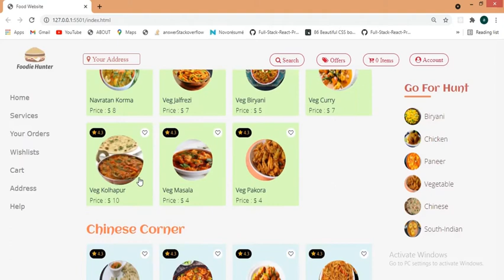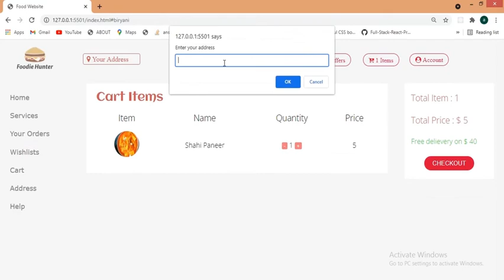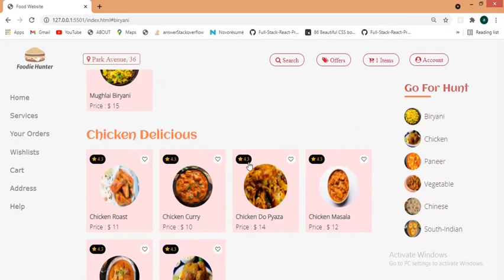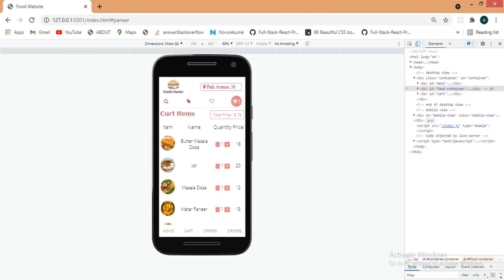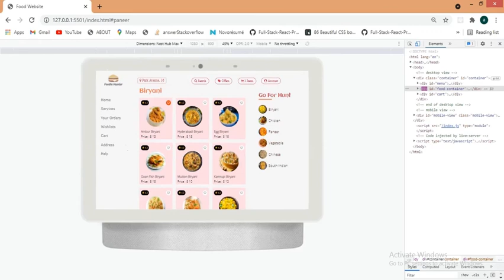Food delivery website design | HTML CSS and JavaScript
This project is only  for UX/UI design . HTML CSS and JavaScript has been used to design this project. If you want to add or change something you can further modify this project. Source code is given below.